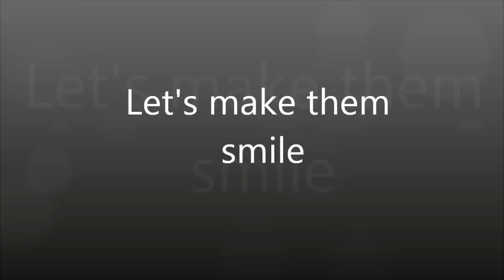Children Dzieci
Dzieci z okolic Misji. Zdjecia i filmiki zrobione przez Pracownikow Socjalnych i Wolontariuszy: Agate Niedzielska, Susan O'Connor oraz Krzysztofa Ruranskiego.